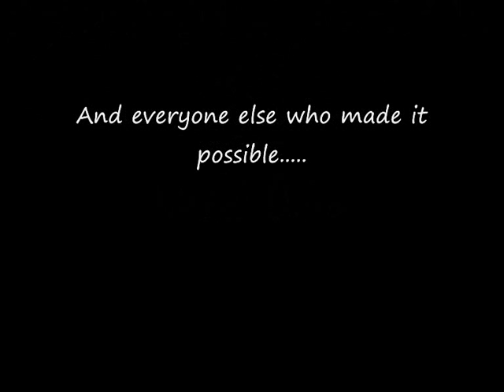The Firm @ The Old Crown (Fleckney)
The Leicester Baby Squad come to The Old Crown in Fleckney 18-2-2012 for Marts birthday bash, Southside Rebellion played with a special appearance by 'The Cockney Rejects'